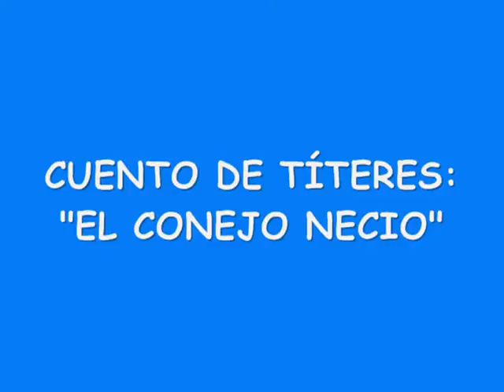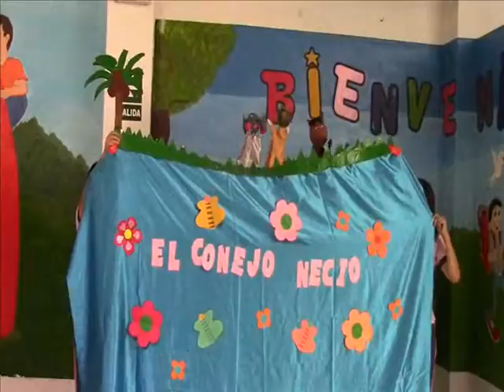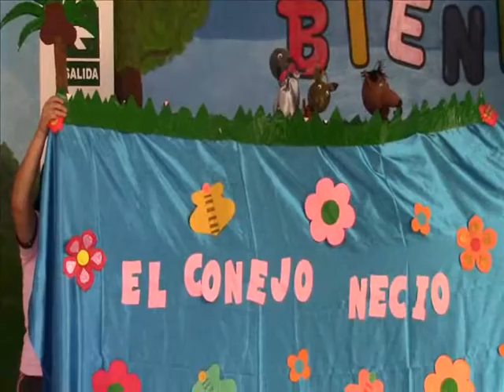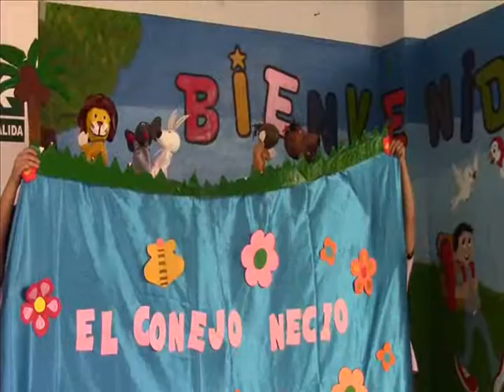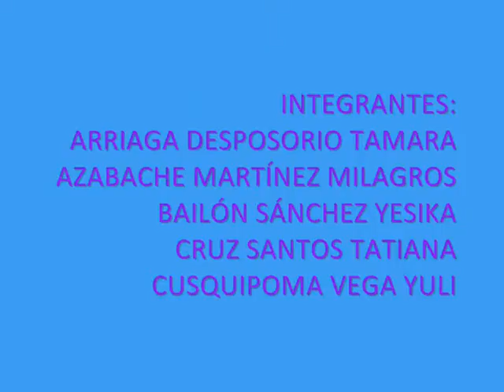EL CONEJO NECIO CUENTO DE TÍTERES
Participación de las alumnas de la Universidad Nacional de Trujilo